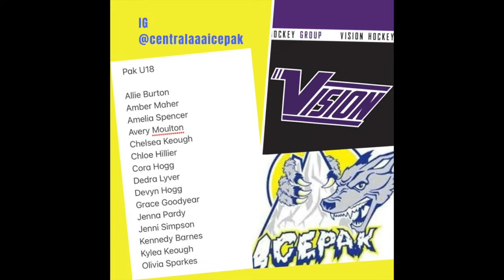Central Icepak Female U18 AAA Preview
Coach AP breaks down the 2021-22 instalment of the Central Ice Pak and offers up a season prediction for the club